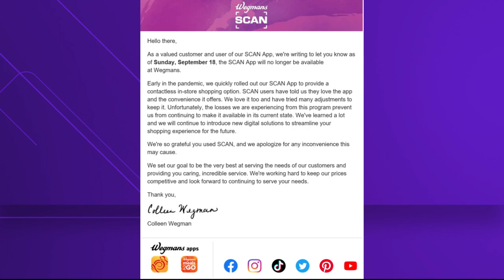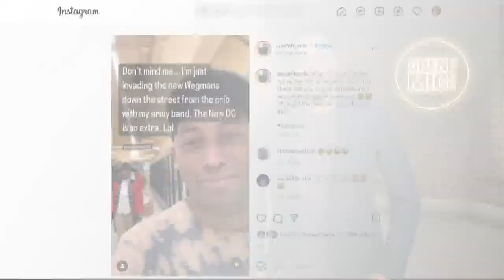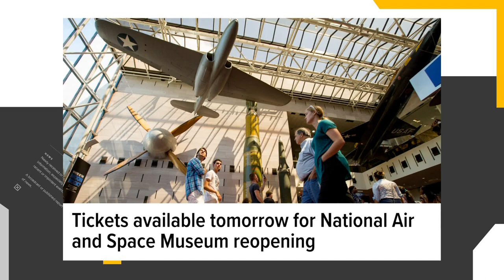Commanders sued for $300K, Wegman's pulls "Scan" app after shoplifting woes, 2022 Emmy Awards | Open